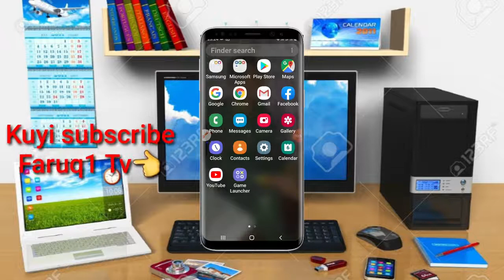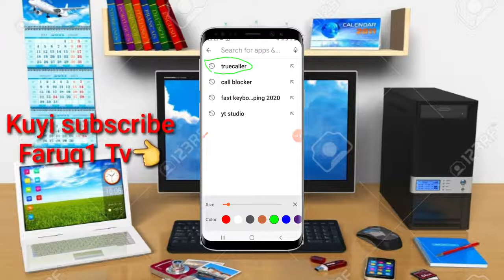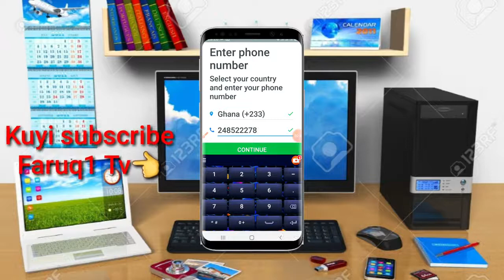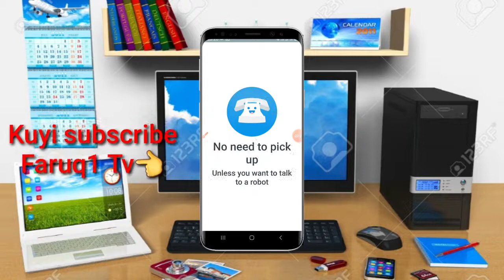Noi gatta jita noddu doma